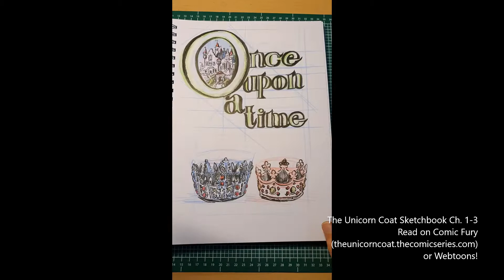The Unicorn Coat: Quick Sketchbook Flip Through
A look at the drawings for The Unicorn Coat chapter 1-3!